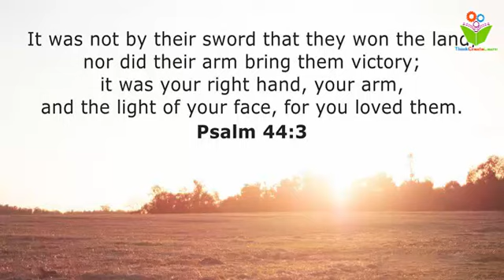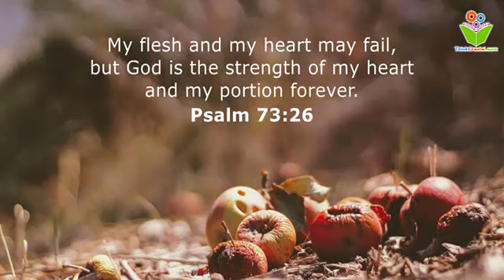Surely god is y help; bible quotes